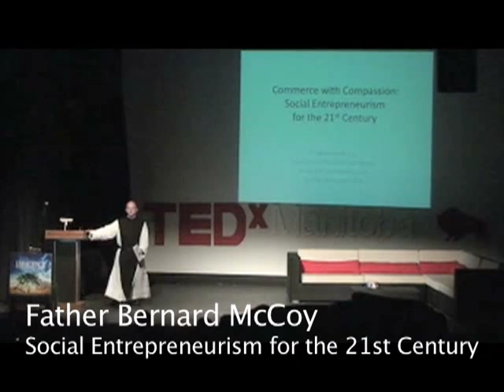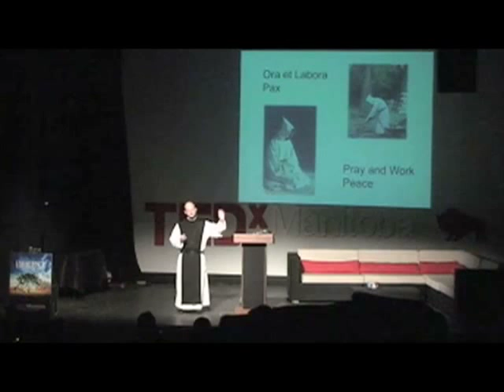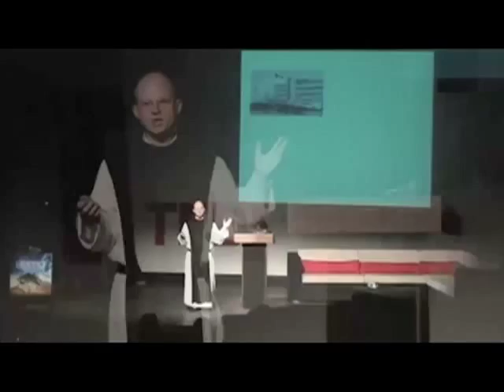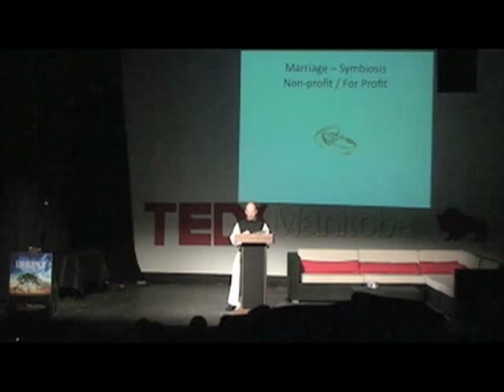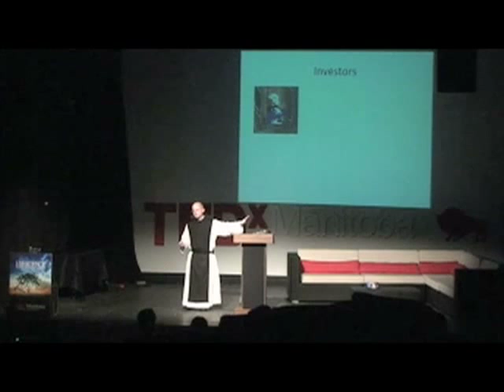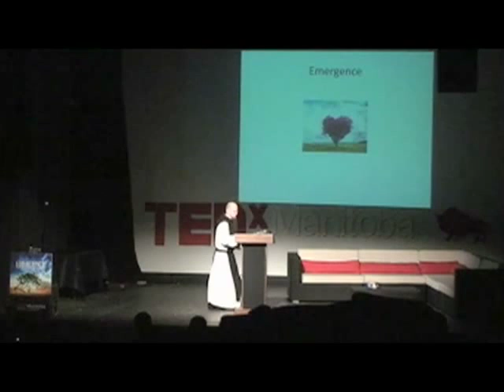TEDxManitoba - Father Bernard McCoy - Commerce With Compassion...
Very. Rev. Fr. Bernard McCoy, O.Cist. is the Superior of the Cistercian Abbey in Sparta, Wisconsin and the founder and Chief Executive Officer of LaserMonks. com, a nationally known office supplies company. LaserMonks began as an effort to sustain the Our Lady of Spring Bank Cistercian Abbey but it quickly went from gross sales of $2,000 to over $2.8 million. All profits are used to help charitable works around the world. The Cistercian order has also created TorchLight, a foundation for passing on "the torch of kindness" as a vehicle for investing venture capital for good works.

Fr. Bernard's academic background includes astrophysics, classical liberal arts, philosophy, classical and modern languages, mystical and monastic theology and spiritual formation.